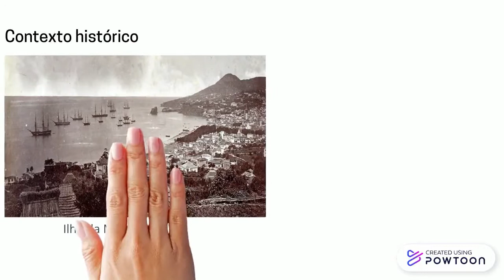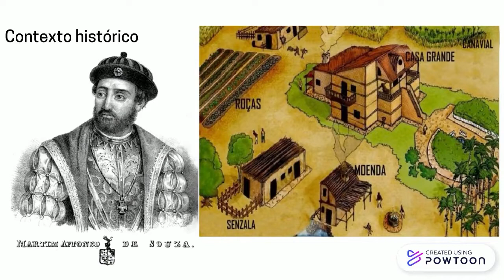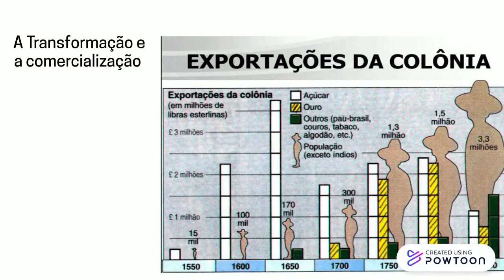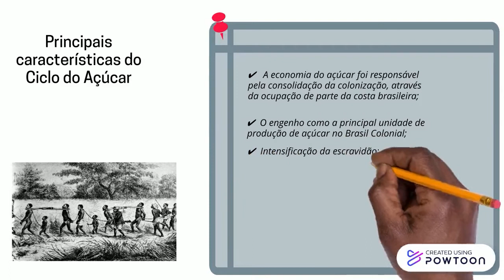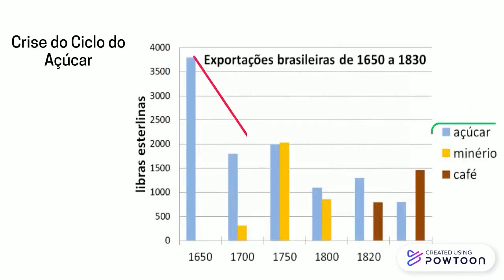Ciclo Econômico do Açúcar no Brasil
O discente Alokike Gael Chloe Hounkonnou produziu um estudo sobre o Ciclo Econômico do Açúcar no Brasil.
Vídeo produzido sob orientação do Professor Elói Martins Senhoras.